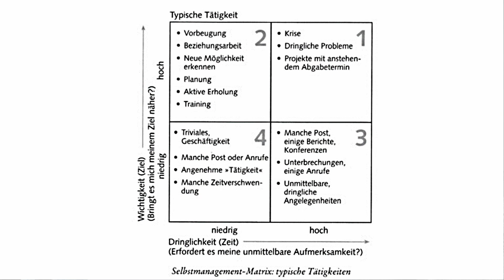Beziehungskiller 2 die junge Ehe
In einer Beziehung tauchen immer wieder Probleme auf. In diesem Video geht es um die Probleme die in der jungen Beziehung entstehen können und wie diese zu lösen sind.

Hier findest du nochmal alles als Text mit den Grafiken zusammengefasst!

Wenn dir gefällt was wir machen, dann like das Video und folge unserem YouTube-Kanal um nichts mehr zu verpassen!